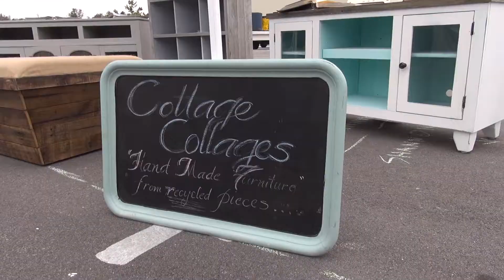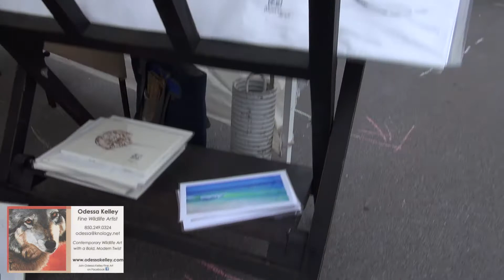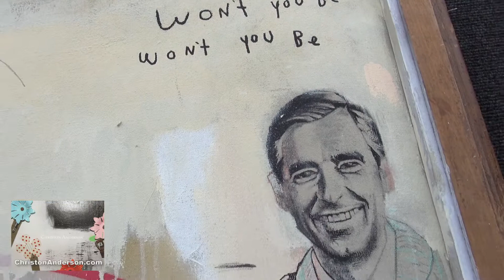Beachy Beach - Panama City Beach, Florida - Celebrate The Arts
A look at some of the wonderful artists who presented their work at our Celebrate The Arts event. It was held at Harley Davidson of Panama City Beach, Florida. All proceeds went to benefit Beach Care Services.